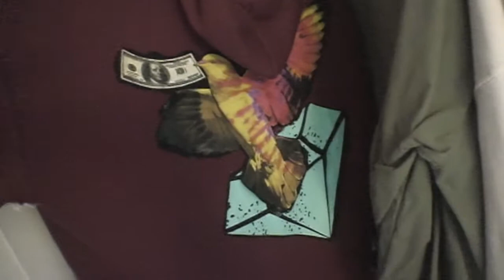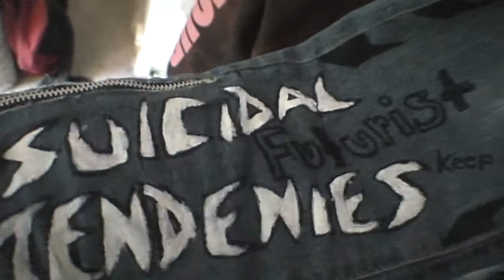upcoming projects?! Vlog#3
welcome to my third vlog .i will be talking about future upcoming projects and the future for my channel.